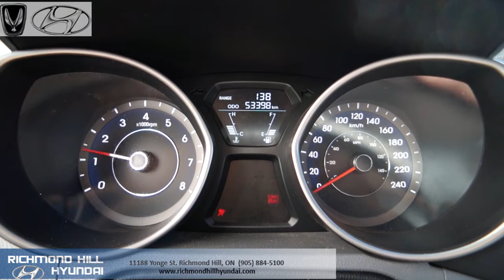2011 Hyundai Elantra Red # P7246